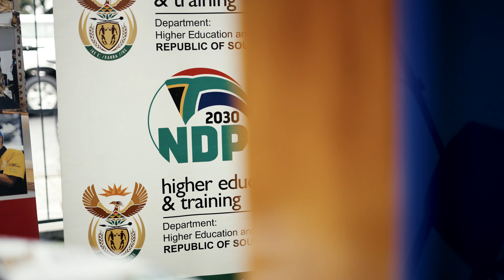Department of Higher Education engaging with Two Oceans Graduate Institute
The senior delegation from the DHET engaged with TOGI on national higher education needs and compliance with regulatory frameworks.